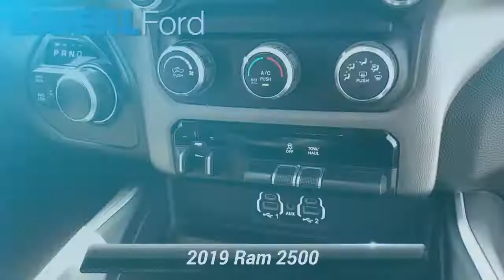Used 2019 Ram 2500 Big Horn, Zelienople, PA Z585043D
Baierl Ford

Baierl Ford is excited to offer this good-looking 2019 Ram 2500 in Delmonico Red Pearlcoat.

[RLVID:1328:2e62a4ab015dfe22:9a15040bc42c09b2:1]